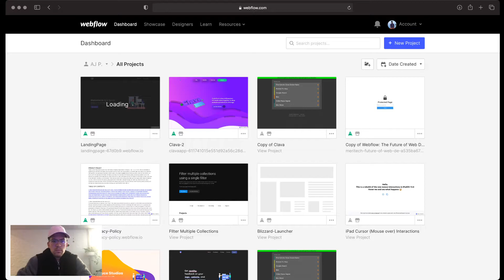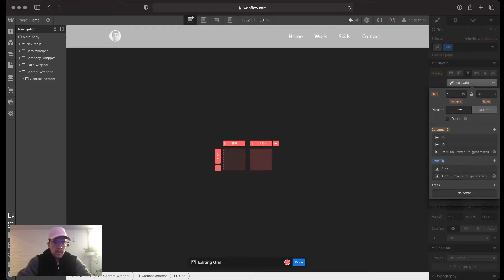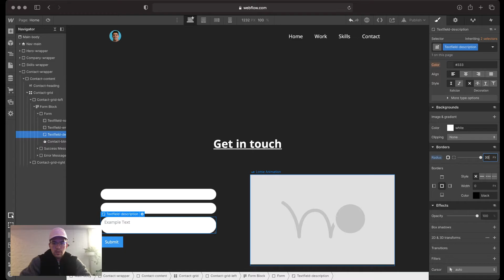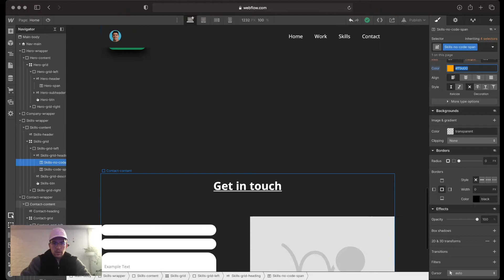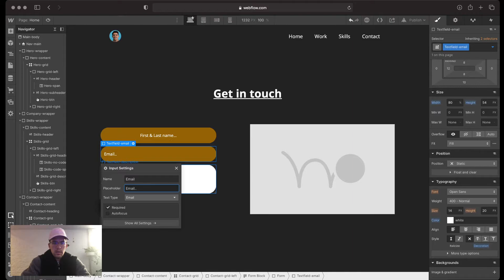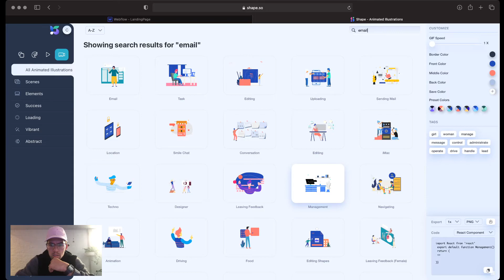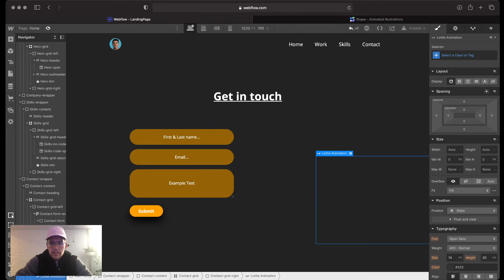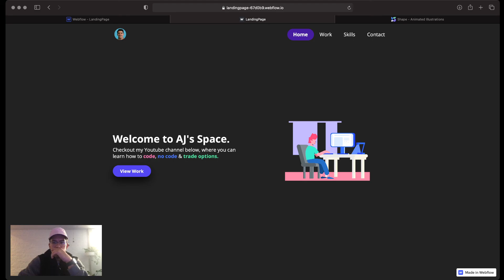Webflow Class 04 - Building a custom Contact Section for our Webflow website.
Hey No Coders!

In this episode we create custom contact section for our Webflow website.